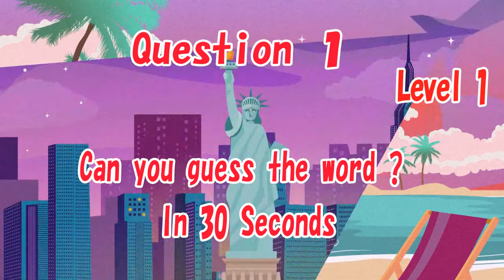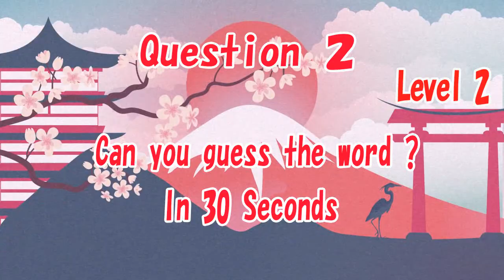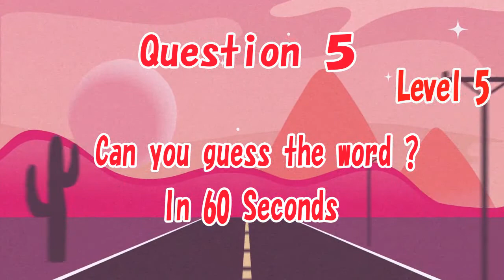Guess the Word ＃1 Can you guess the word ?“Brain Games” Puzzles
Can you guess the word ?   level1-level5(Gradually gets harder)
You have 30-60 seconds to solve each puzzle, there are 5 puzzles.
 Are you a genius that can get all 5 puzzles right?!.
 If you need more time simply pause until you're ready.

Please do your best to answer all questions correctly.